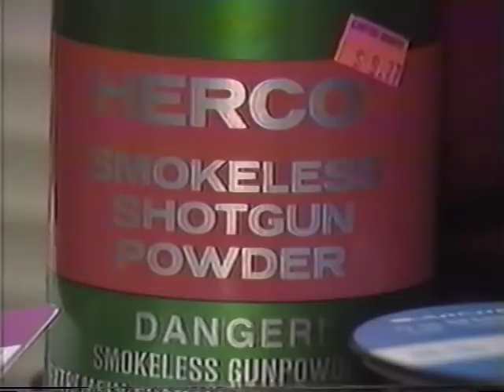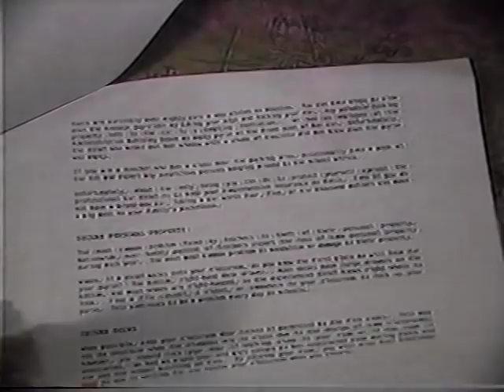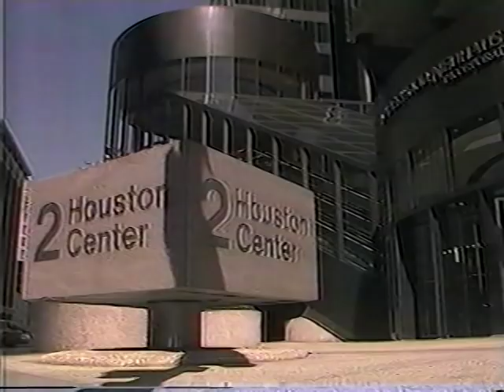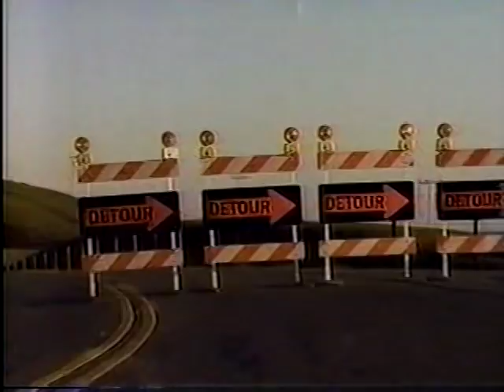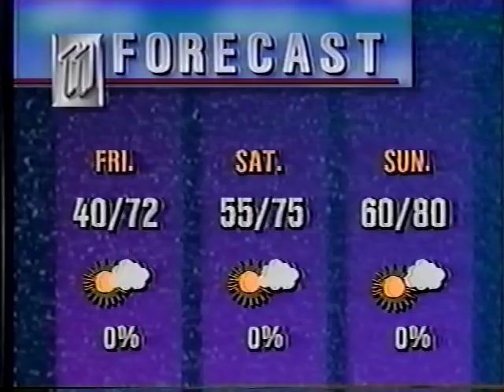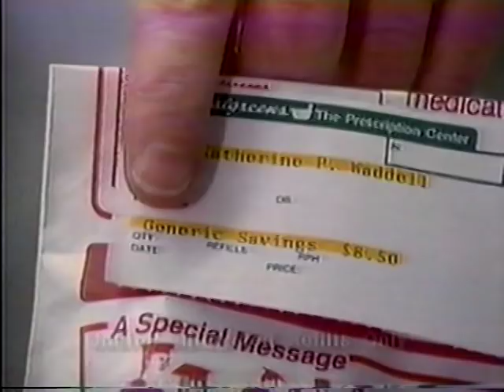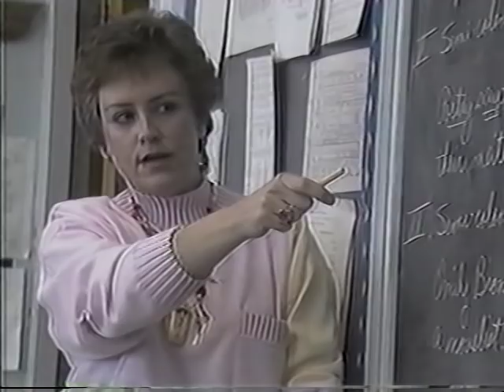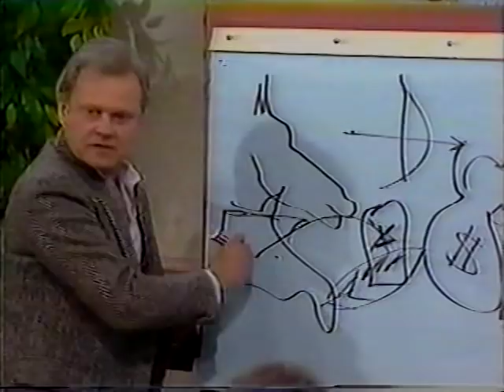KHOU 6pm News, March 8, 1989